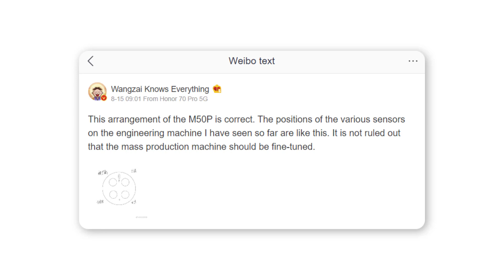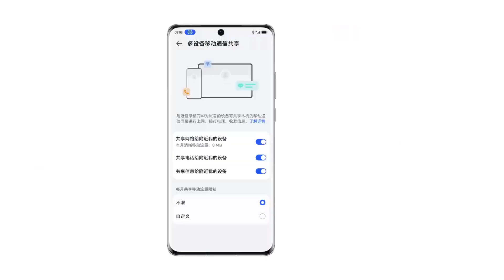Huawei Mate 50 Pro - HarmonyOs 3.0 | NEW FEATURES!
The Huawei Mate 50 series is currently believed to launch with quad rear cameras and HarmonyOS 3.0 out of the box. Wangzai Knows Everything has posted a hand-drawn image purporting to indicate that the Mate 50 Pro will launch with cameras in a 2x2 formation, dotted with other small shapes that might be for a flash, mics or other components. and many more

PEACE!!